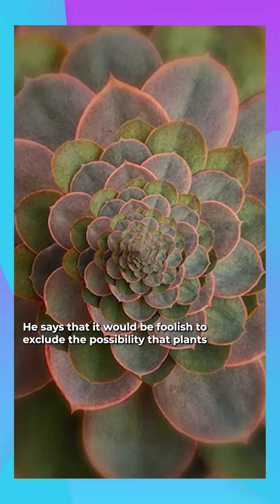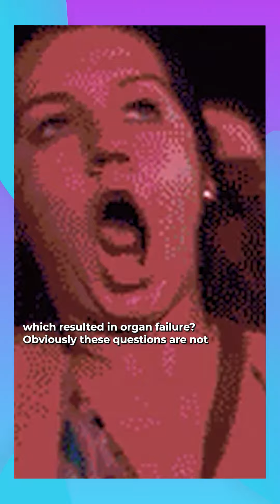How The Hell Does Curling Work?! | Think Inc. Thursdays #041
Sex in space, banning certain dog breeds, whether plants feel pain, ethical xenotransplants, and the unknown science behind curling.

ABOUT THINK INC.
Think Inc. is a community of individuals on a mission to expose the true face of modern society. Armed with ideas, we defy the stale conventions of learning by shifting the world’s attention to global ideas, while opening minds.

We’re not on the fringe. We are trendsetters with the power to shift perceptions and reshape the face of the mainstream.

In 2014, Think Inc. launched with the mandate of creating a community where ideas can be shared, challenged, voiced and became a champion of democratising ideas. On this foundation, Think Inc. has grown into a powerful collective.